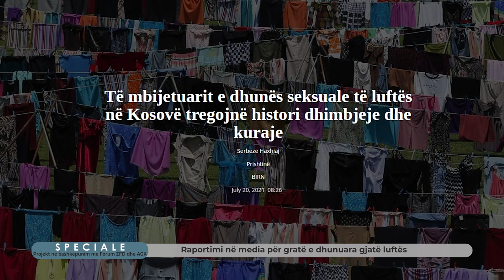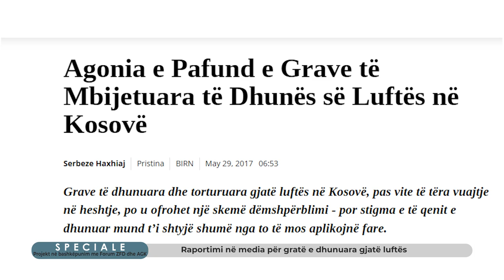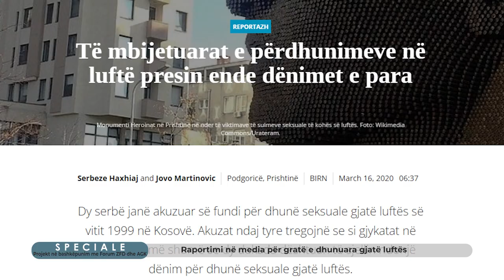Raportimi në media për gratë e dhunuara gjatë luftës Projekt në bashkëpunim me Forum ZFD dhe AGK